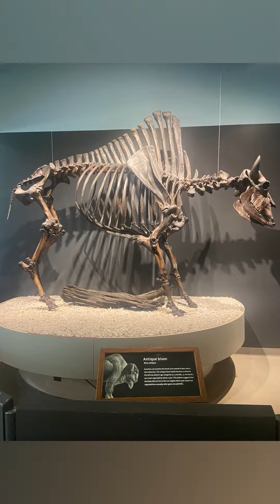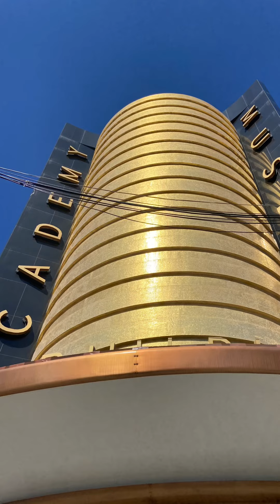La Brea Tar Pits & Museum